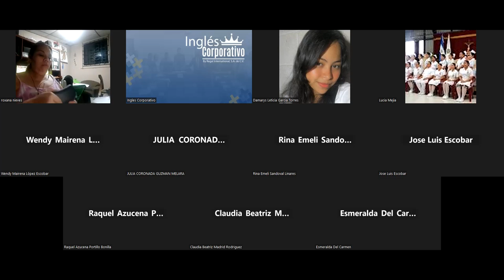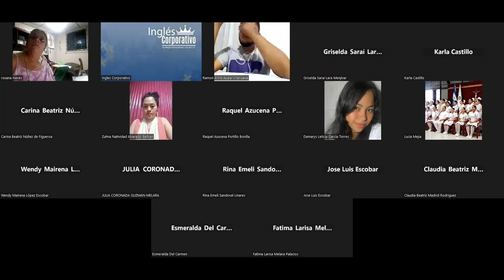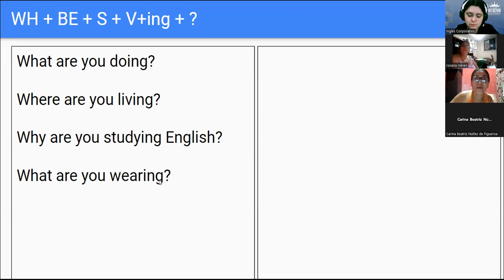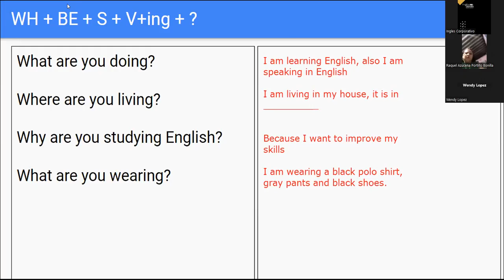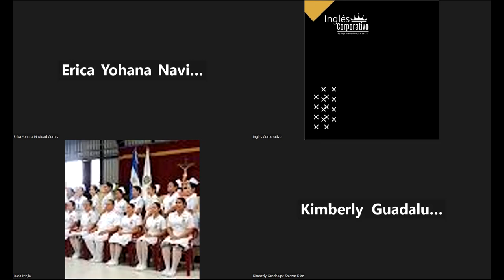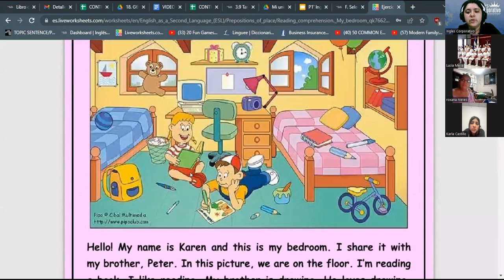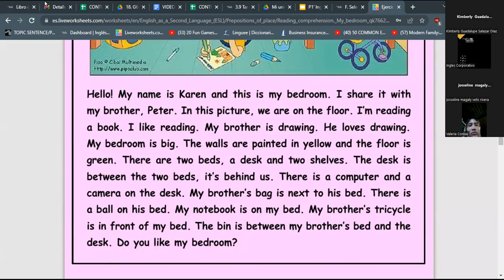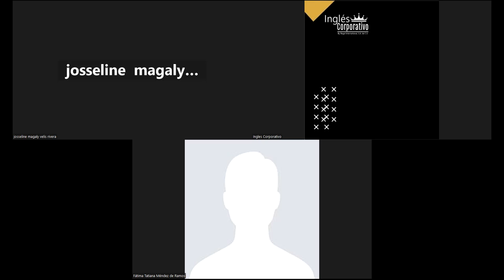SESION 16 - 15/06/2023 - FI-REGAL-08 - RODRIGUEZ - WORD POWER ACTIVITIES